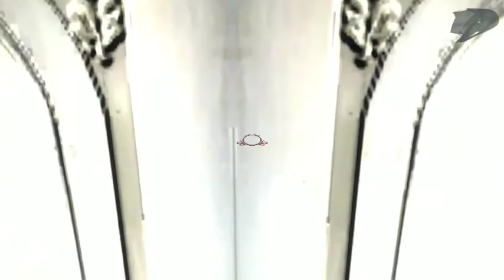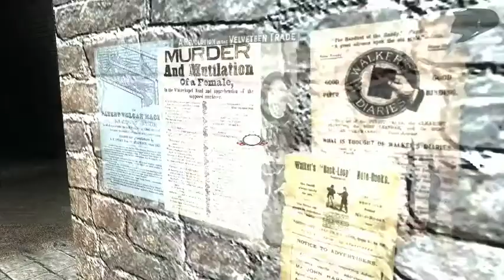[ASMR] Sherlock Holmes vs Jack the Ripper let's play pt 06 [BLIND]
This is a quiet ASMR playthrough of the Frogwares game, Sherlock Holmes Vs. Jack the Ripper. This is a blind let's play as I have never played it before. Chronologically, I believe it is supposedly before the Testament of Sherlock Homes and after Sherlock Holmes the Awakened in the Frogwares timeline.